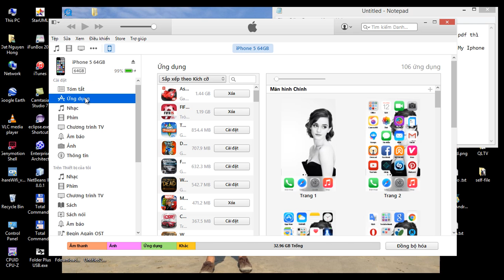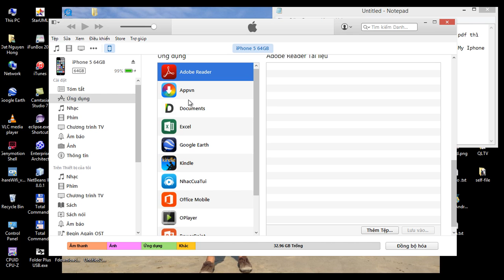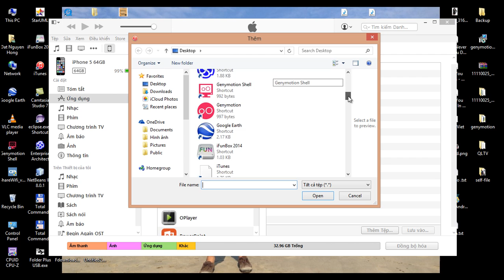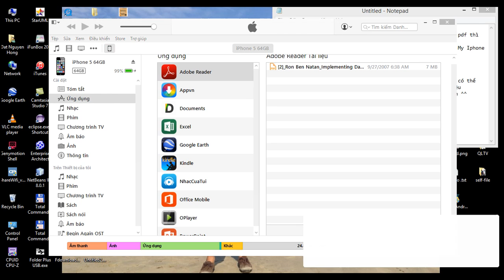How to read Document file(*pdf,docx...) on my iphone ?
Reading document on your Iphone, that easy.
Good luck !